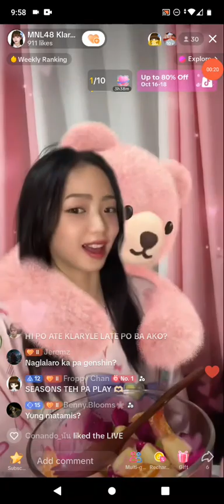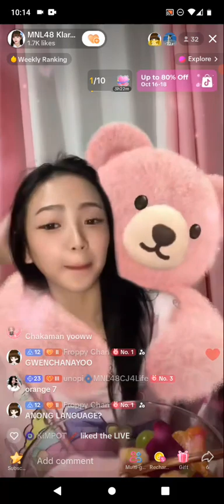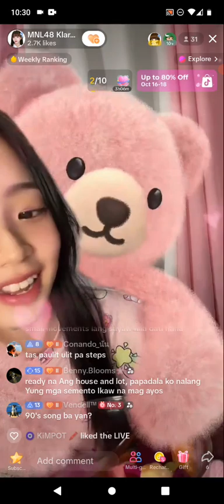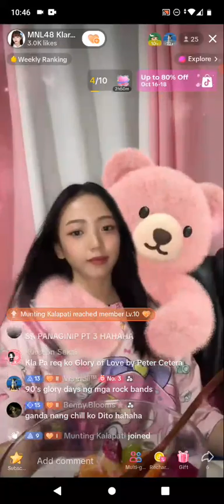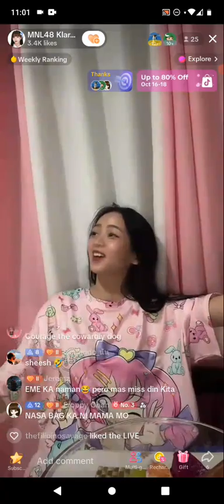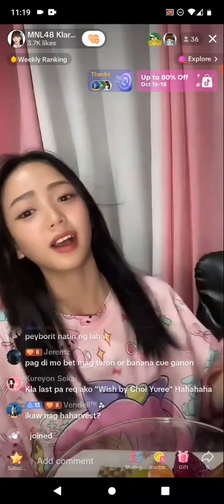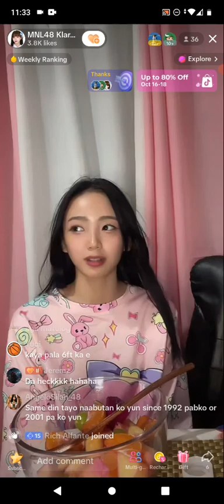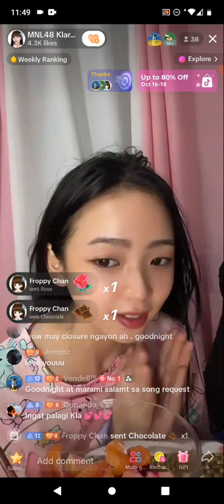MNL48 KLARYLE on TIKTOK LIVE 🎵October 15, 2023🎵